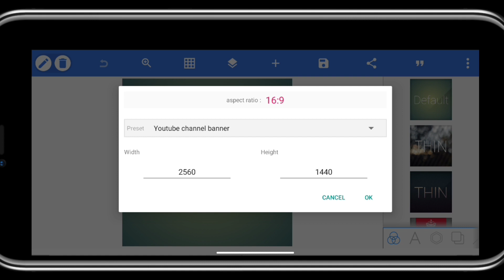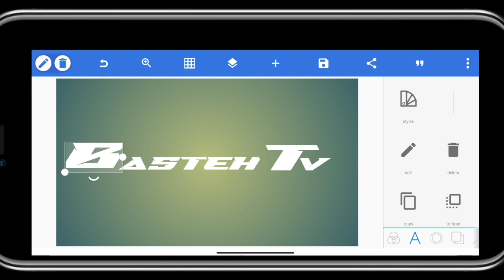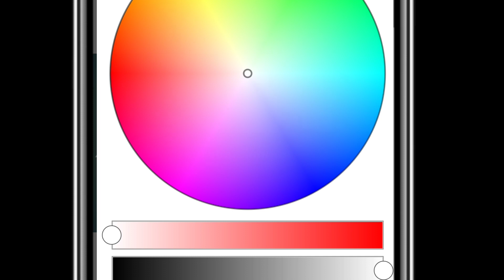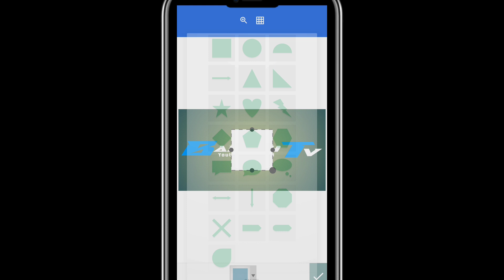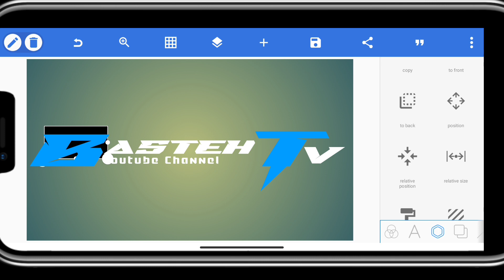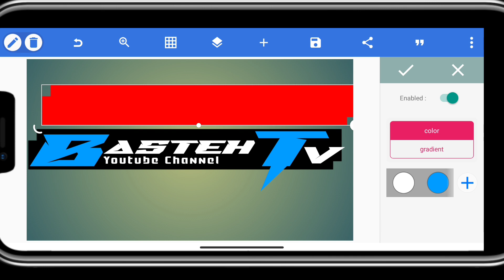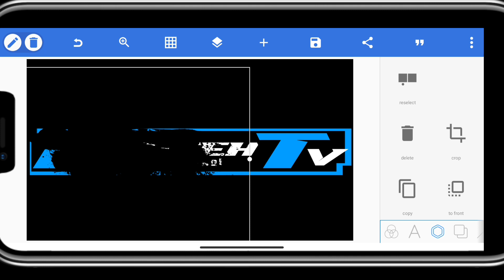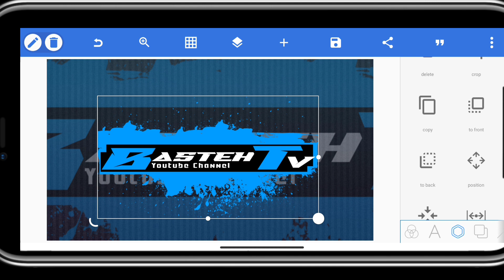How to Make logo using Pixellab apps. | Text effect in Android Pixellab apps.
A simple text effect on how to make logo using the pixellab application in android phone.

FONT USE.